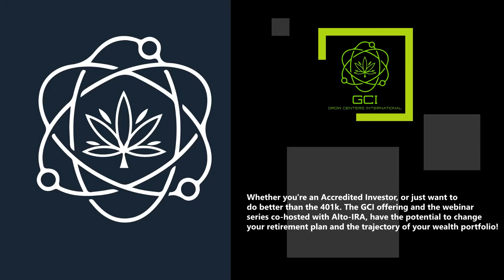GCI - Official Channel Trailer!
SEEKING YOUR IMPACT INVESTMENT, TODAY!

GCI is the very essence of an Impact Investment. Please, take a few  moments to view the GCI story!

The safety, reliability, & consistency of Real Estate… together with the explosive gains & emergence of the Cannabis markets.

A Prospectus and Executive Summary for the GCI offering will be sent upon request.